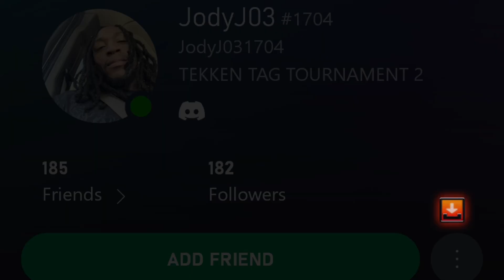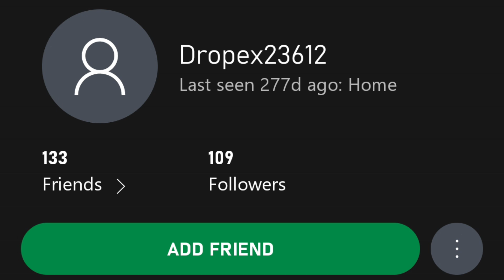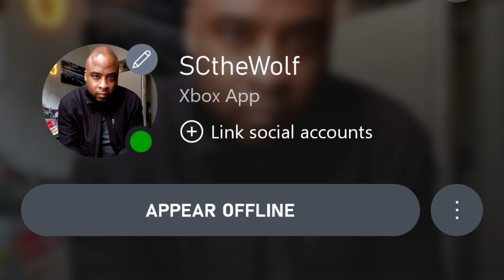🌴✈️ TEKKEN TAG 2 (XBOX Series S): 🐤🎷BRUCE, 🍍EDDY, & 🛡⚔️ARMOR KING (SCtheWolf) | ONLINE BATTLE BLITZ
"I'm your worst nightmare!"

My #1 main favorite fighter in this franchise, 🐤🎷Bruce Irvin a.k.a "The Nightmare Impact" is a 🥝BRAWLER🥝 green rank and he's back!! That's right! 🐤🎷Bruce is back with his crew comprised of 🍍Eddy Gordo and 🛡⚔️Armor King to crush and devastate online opponents! BRUCERYUKEN (↘️3,1)! Feel free to utilize the Battle Chapters while watching this video!

   🎮XBOX Network: SCtheWolf

BATTLE CHAPTERS:

1) 00:00 - Intro

2) 00:14 - Title Screen

3) 00:24 - Bruce & Armor King (SCtheWolf) VS. Jin & King (GiantVariable26)

4) 02:53 - Bruce & Eddy (SCtheWolf) VS. Raven & Jun (JodyJ031704)

5) 09:15 - Bruce & Eddy (SCtheWolf) VS. Jin & Marduk (DaKnightStick)

6) 11:56 - Bruce & Armor King (SCtheWolf) VS.  Jin & Kazuya (ItzToxinGamz)

7) 16:39 - Bruce & Eddy (SCtheWolf) VS. Jin & Kazuya (ItzToxinGamz)

8) 20:20 - Bruce & Armor King (SCtheWolf) VS. Jin & Kazuya (ItzToxinGamz) [FINALE]

9) 25:25 - Bruce & Eddy (SCtheWolf).VS. Eddy & Jack-6 (Dropex23612)

10) 27:45 - 🐤🎷BRUCE IRVIN [ TTT2 Ending]

11) 28:21 -  Bruce, Eddy, & Armor King at the Courtyard [Closing Thanks]

12) 28:35 - Outtro